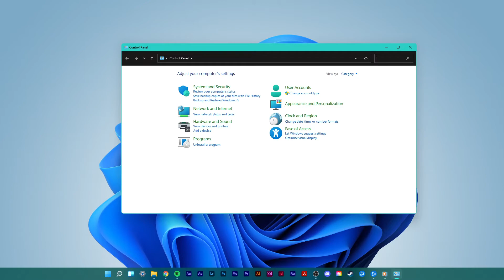Windows 11 - How To Change User Password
A short tutorial on how to change your Windows 11 user password.